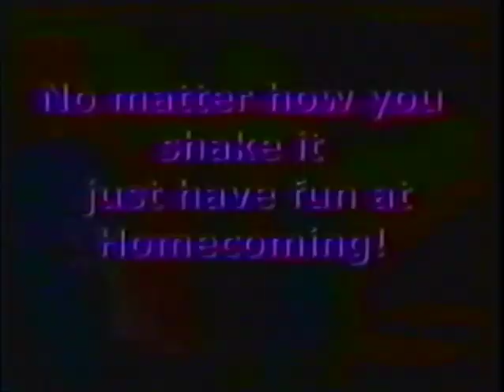2003 Lindsey's Friends Video